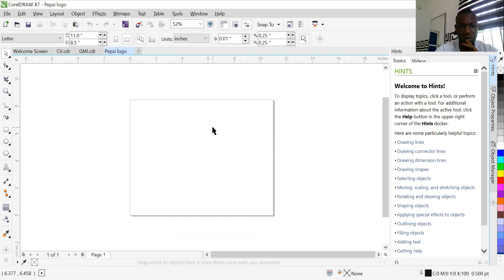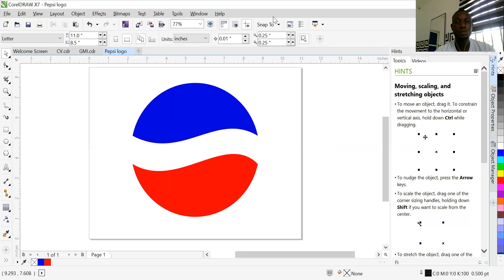How to create PEPSI logo with CorelDraw